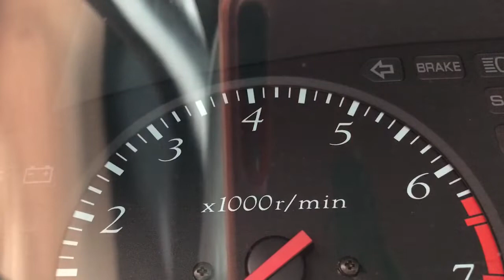94 Honda accoord No start (FIXED) 94-97 and i believe older models 90-93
I was dealing with this problems for a long time but could not figure out the problem. So I always sprayed started fluid and the car will start all the time. So I figured my starter was good. Now I'm thinking fuel pump so I was going to change the fuel pump so I took the car to a friend I know for a second look. and he said my fuel pump was good. So now I'm stuck and don't know what the problem is. So I got on YouTube and looked up my car model and older gen accords and I came across the main relay. I've owned this car for eight years never changed the main relay. So I brought one this morning and installed it and now it starts every time. this is the video showing the car starts its short I apologize so I figured I write it in the description of this video I hope this helps other Honda owners with no start 94-97 Honda accord and I believe 90-93 Honda accord as well.